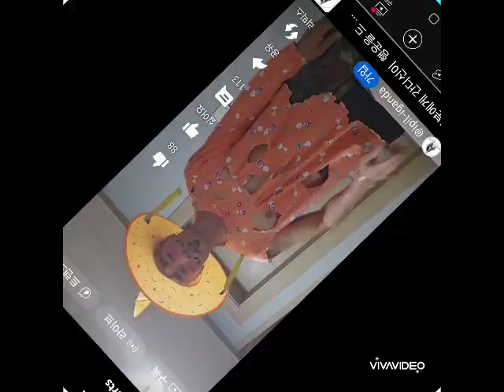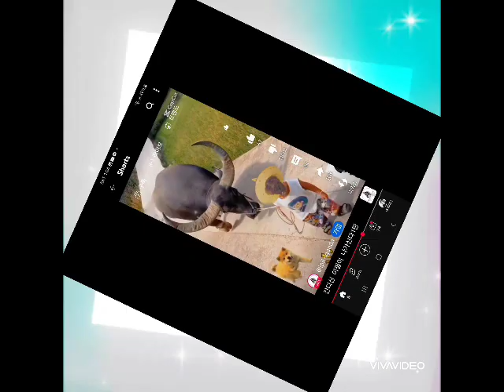지나온 발길들 (영상제작~계절공주님)